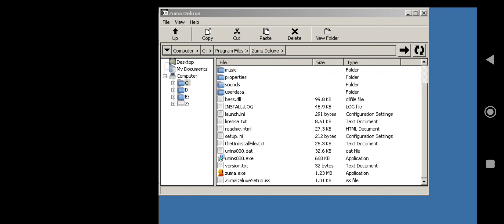Zuma Deluxe On Android (Exagear Emulator)